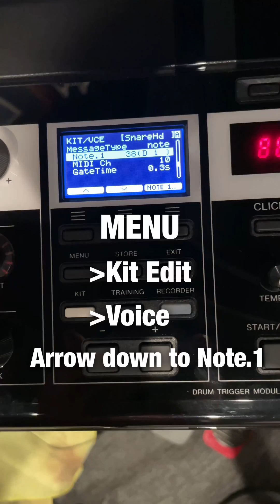Yamaha DTX PRO MIDI Note MENU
I use the Yamaha DTX PRO drum module and wanted to connect to my DAW and use the drum sounds there.
I used to use the DTX-502, and it had the MIDI notes listed in a pretty easy to find placement the Menu.
The DTX PRO does not,…… well, it’s there.
I downloaded both instruction manual PDF’s, but could not easily see where to find the MIDI notes. I looked at FAQ’s and searched to see if there was any info… NOPE. There was even a response in a FAQ that said that Yamaha uses a different system that doesn’t use MIDI notes….???
That didn’t make senses to me, so I kept digging. I finally found it and wanted to share for those who haven’t found where the MIDI notes are in the menu.